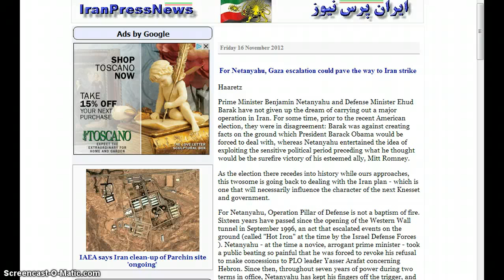N-Yahu:Gaza escalation paves way for Iran strike.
Strike